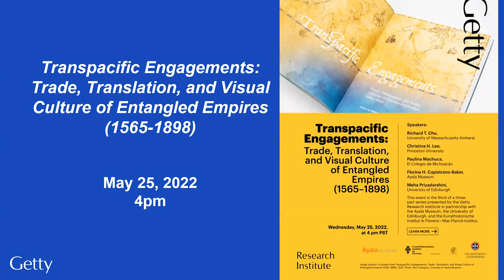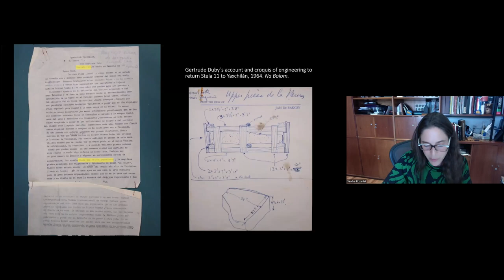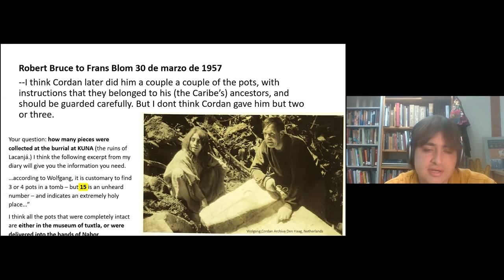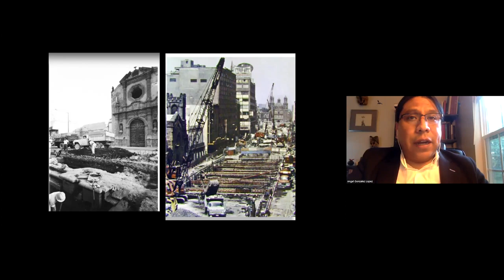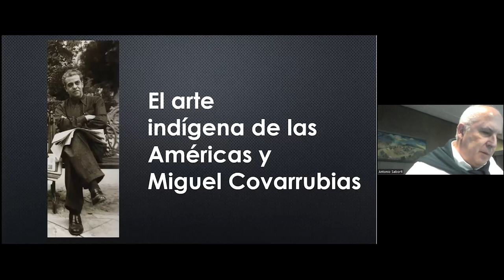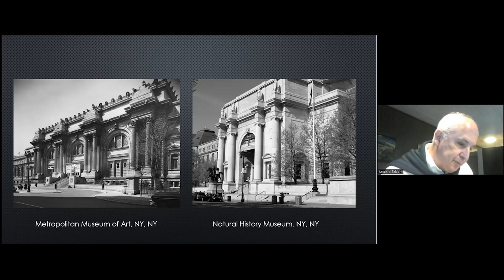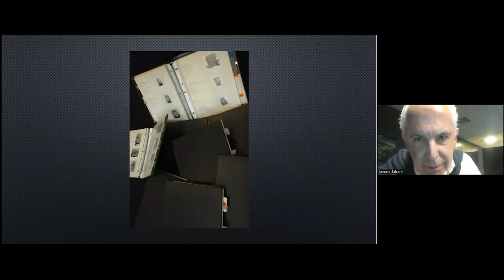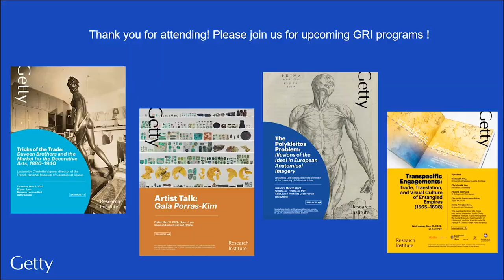Coleccionando Arte Mesoamericano, 1940-1968: forjar un mercado en los Estados Unidos y México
El segundo simposio internacional de la Iniciativa sobre la procedencia del arte prehispánico (PHAPI) del Getty Research Institute se centra en las prácticas del coleccionismo en México y de los Estados Unidos, cuando las luminarias de Hollywood y los coleccionistas internacionales desarrollaron un gusto por el arte mexicano antiguo. Para la década de 1960, el pasado prehispánico era parte integral de la identidad nacional mexicana, ganó nuevas audiencias en museos internacionales y jugó un papel formal en la historia del arte.

La Iniciativa por la Procedencia del Arte Prehispánico (PHAPI), documenta y analiza la mercantilización y movilización del arte prehispánico y la cultura material por el comercio internacional del arte entre mediados del siglo XIX y finales del XX.

Este programa forma parte de la serie de Historias No Contadas [Untold Stories] del Instituto de la Investigación del Getty (GRI), que celebra las "historias no contadas" de la cultura visual, explorando cómo las nuevas obras, personas e interpretaciones pueden iluminar nuestro entendimiento y el aprecio a la historia del arte.

Este evento ocurrió el 28 de abril de 2022.